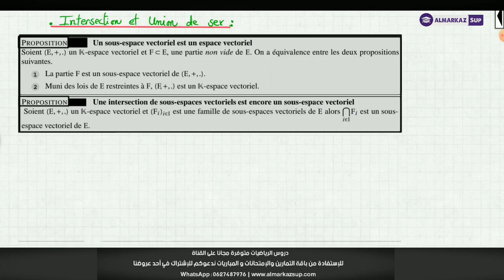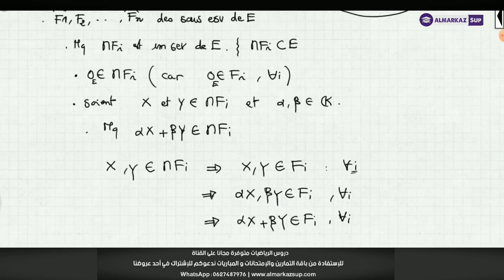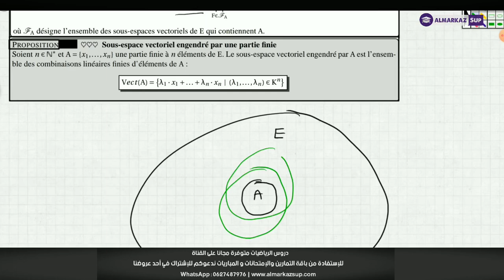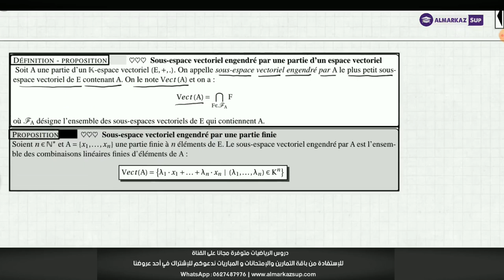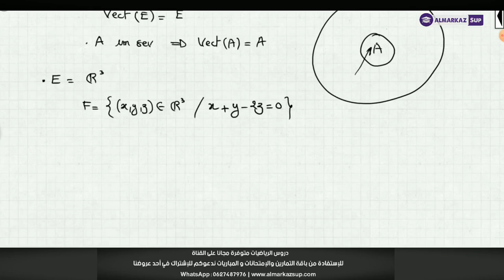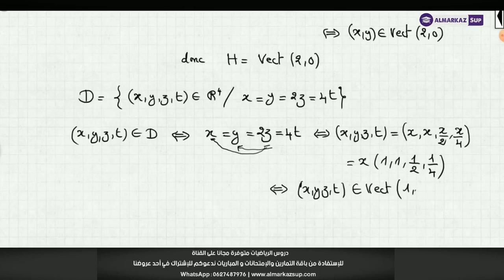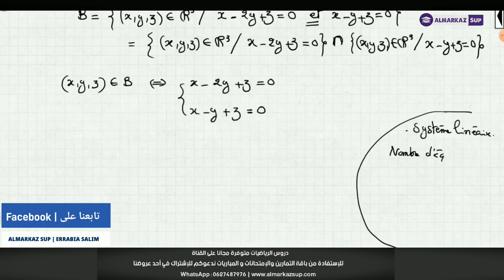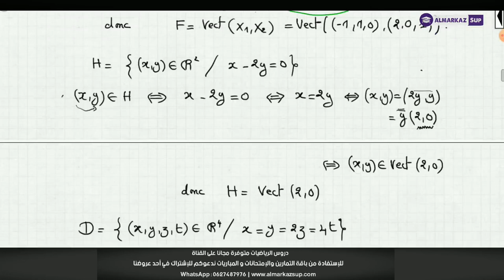Espaces vectoriels - Partie 4 ( Vect - Sous espace engendré par une partie )